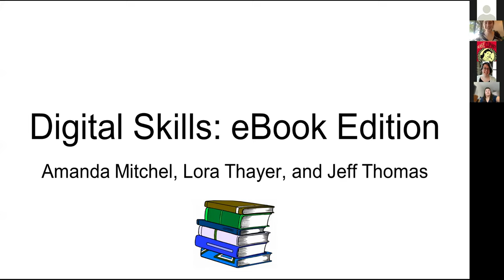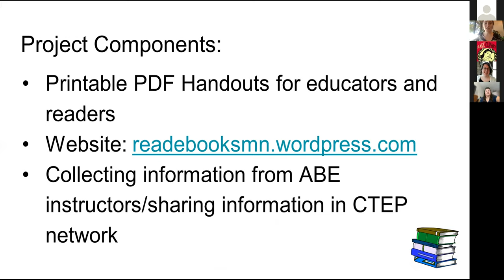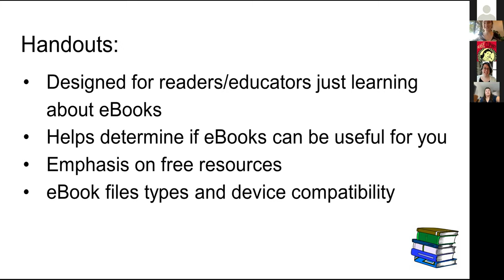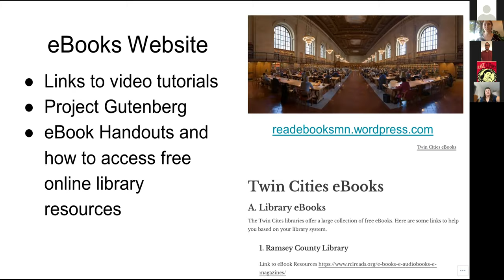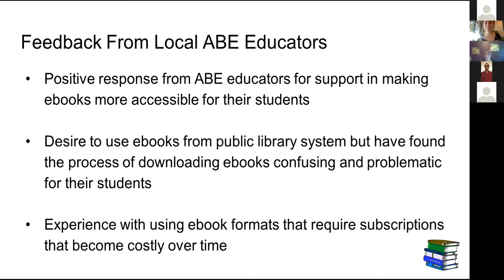19-20 CTEP Civic Engagement Projects: eBooks